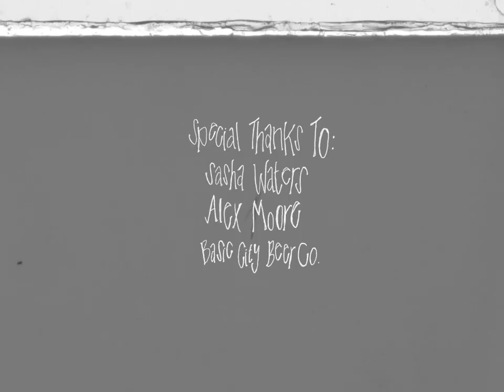Through the Looking Glass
A film by Aidan Lynch

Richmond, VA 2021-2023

0:00-2:30: Will Polly
2:31-4:31: Richard Tyler III
4:32-5:18: Interlude/Sean Biacan
5:19-6:45: Alex Wood & Jordahn Young
6:46-7:55: Ryan Frankfurt, Ross Wilson, Cristiano Orlando, Tim Kang, Jordahn Young
7:56-9:01: Sean Biacan, Liam Hardman, Matt Posner, Gerard Hogue, Tim Kang, Jordahn Young, Alex wood
9:02-11:52: Jacob Creagh
11:52-13:56: Sally Khan
13:56-15:00: Credits

Music Produced and Performed by Alexander Muir, Branden Arias, and Gerard Hogue

Titles and Credits by Madeline Ruffieux

Lighting Assistance by Haikal Nazri

Special Thanks to Sasha Waters, Alex Moore, and Basic City BeerCo.